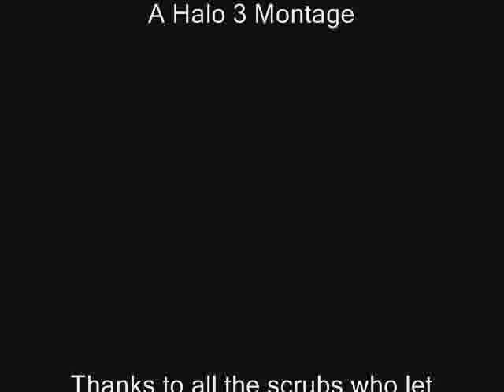Halo 3 Montage WoLV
A Halo 3 Montage